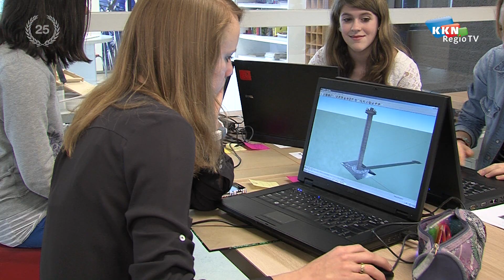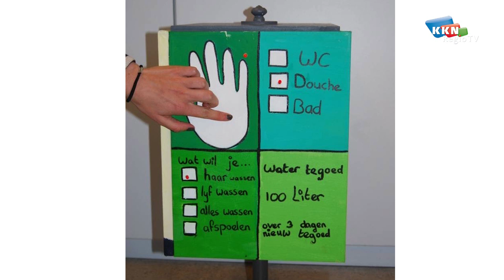Artcadia Merletcollege Cuijk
Leerlingen Merletcollege Cuijk in finale Artcadia